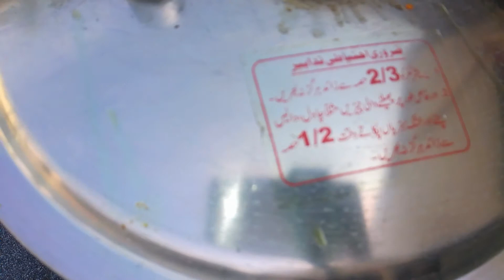Chole Masala Recipe | Easy Chana Recipe | Chana Masala Gravy | Chana Ka Salan | White Chickpeas